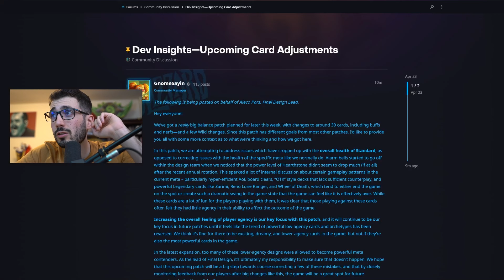My Millhouse build should be illegal! | Hearthstone Battlegrounds